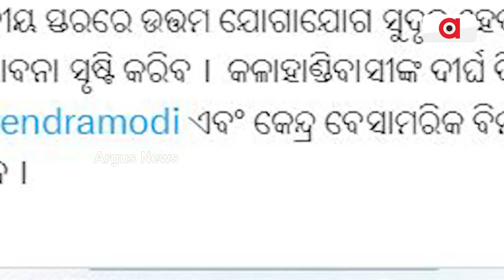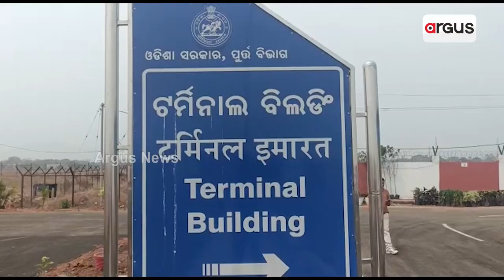Odisha’s Utkela Airport Welcomes First Flight From Bhubaneswar